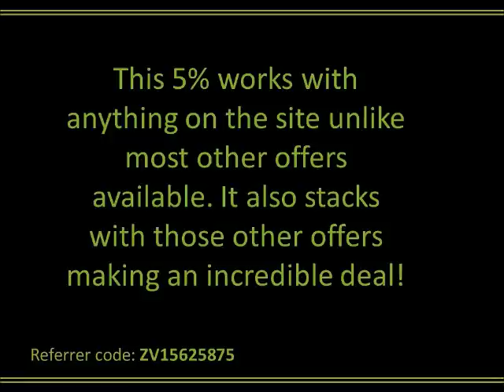Zavvi Referrer Code - 5% off at Zavvi! - ZV15625875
Referrer code: ZV15625875

Add this code when you create an account to receive 5% off your first purchase.